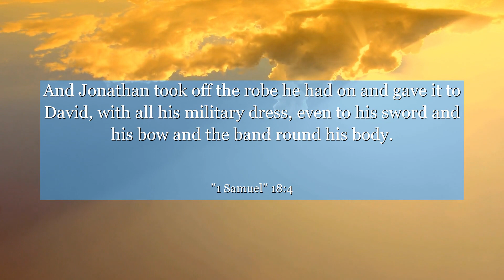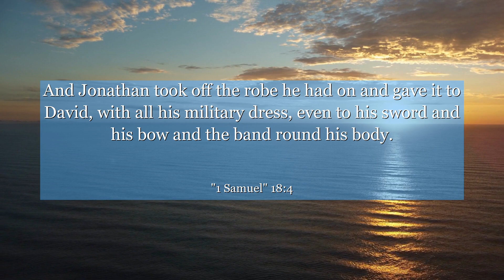1 Samuel 18:4 And Jonathan took off the robe he had on and gave it to David, with all his military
In 1 Samuel 18:4, we witness a powerful bond between two individuals, Jonathan and David. This verse encapsulates the essence of true friendship, displaying unwavering loyalty, support, and love. It teaches us the value of genuine connections, reminding us that true friends uplift and inspire one another. Let this verse inspire you to cherish the meaningful relationships in your life, fostering a sense of unity and encouragement. Discover the beauty of authentic companionship and the profound impact it can have on your journey.